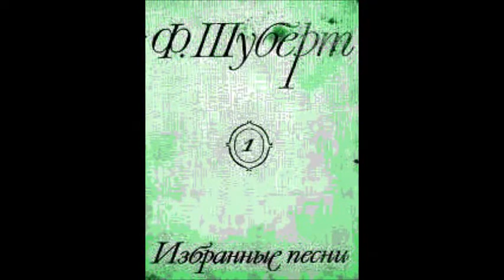Шуберт В путь Schubert Das Wandern Сергей Лемешев на русском языке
1963
On the Way
Ф-но - Д. Лернер